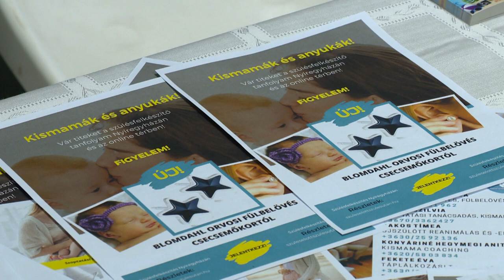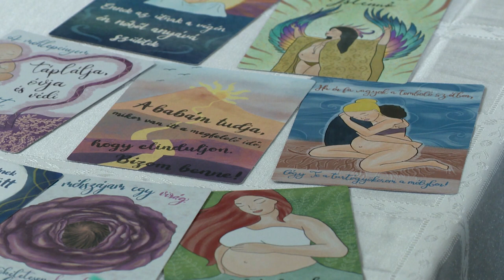Várandósság hete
Kulcsfontosságú a szülés előtt álló anyák számára, hogy megfelelő információkkal rendelkezzenek. Ezért szerveztek nyílt napot a Jósa András Oktatókórház szülészeti osztályán csütörtökön. A rendezvényen előadások és standok várták az érdeklődőket.

Felmérések szerint Szabolcs-Szatmár-Bereg megyében évek óta 40 százalék feletti a császármetszések száma. A szakemberek úgy látják, hogy megfelelő információk birtokában ezt az arányt is csökkenteni lehet.